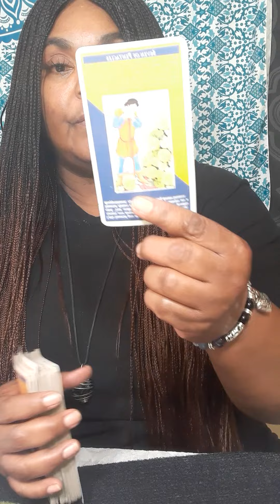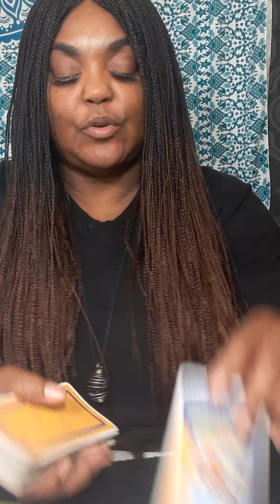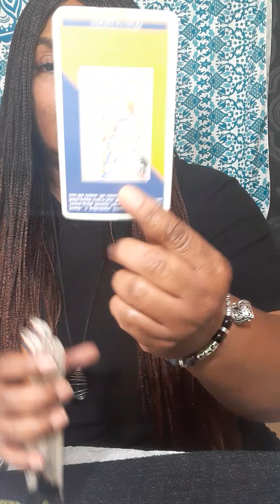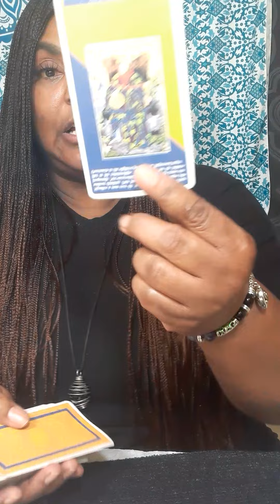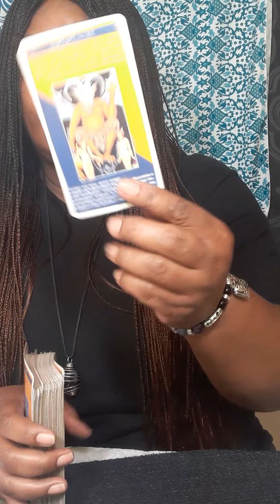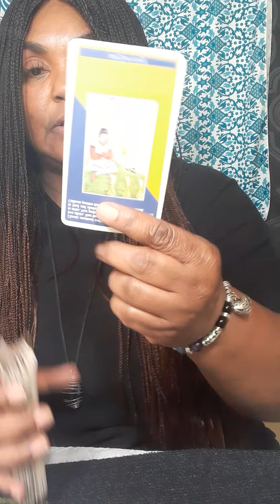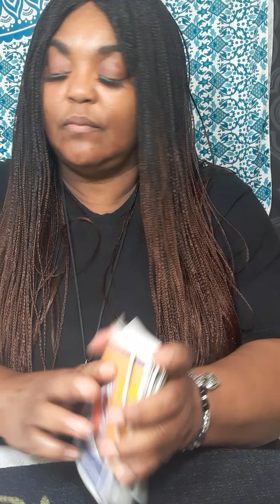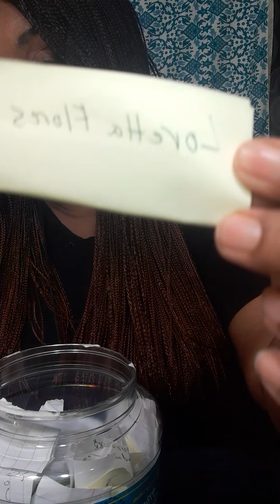QUICKIE FOR ALL SIGNS who is secretly watching and stalking you/why!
Or

I am a reader that is very intuitive.
I am a cancer moon. I want to help all signs with relations, finance, and work. What leads me to my spiritual path, when I met a narcissist. It was a very painful journey. I am a new reader . I am a different kind of reader. Do my own style of reading

 Or

It will be a video on YouTube private, only you can view it.  Serious inquiries only! Everything you need to know is on here. Turn around time is 3 to 12 hours. If you want it less then 3 hour emergency reading, it will be 60 dollars. My cut off time is 3pm .After 3pm you will receive it the next day.I will start back during readings at 11am. Thank you for understanding!

 Or

What questions you want answers. Three major questions please no and  or but in your questions at all. Turn around time is 3 to 12hours, If it is after 3pm you will receive it the next day.I will start back during readings at 11am. please do not ask what month and date this person will  return to you . I do not give people date and time because it will take to long to go month to month and year.